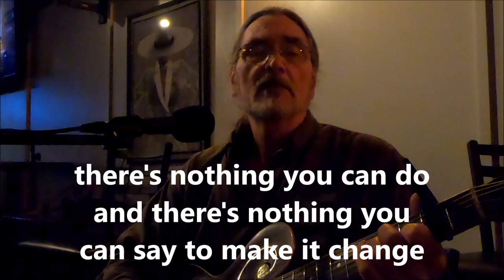bad break up. original song written and performed by jim cunkle at mercedes mar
bad break up. original song written and performed by jim cunkle at mercedes tavern oh mar 2023
what do you expect me to say
oh i know that look
god i've seen that face
i'm taking the truck and my guitar
just sell the house and keep the car
no i don't want to know where you are
and i don't know where i'll be
oh here comes the drama queen
same sad scene
let's watch her cry and scream like a thousand times before.
don't you raise your fist at me one of us is gonna be history
there's nothing you can do and there's nothing you can say
to make it change
put that gun down it's loaded put it down and walk away
then there's the flash and the boom
and the smoke filled room, the smell of gunpowder
and her perfume
there was nothing she could say so she blew his ass away
then she laid the gun down and she walked out of town
she got clean away
she laid the gun down and walked out of town